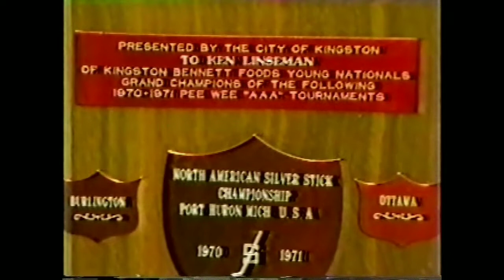Ken Linseman interview, April '82.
The Rat, Kenny Linseman.